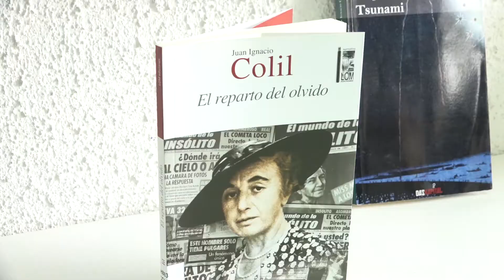Juan Ignacio Colil realizó charla en La Pintana